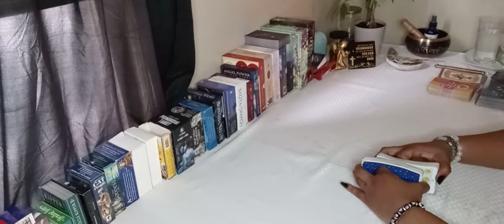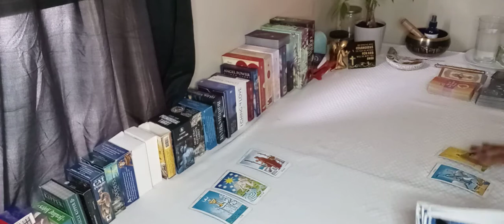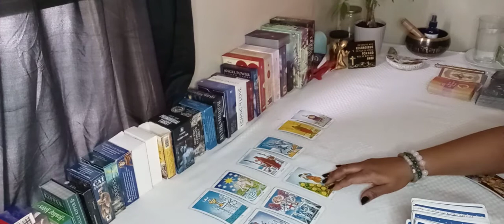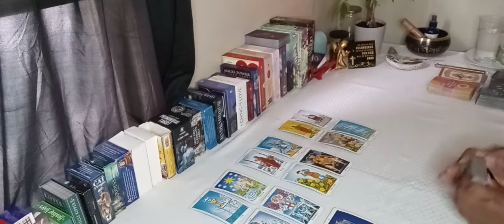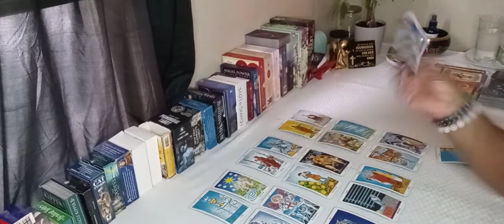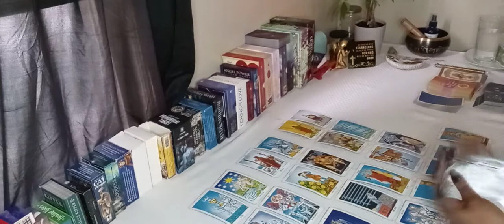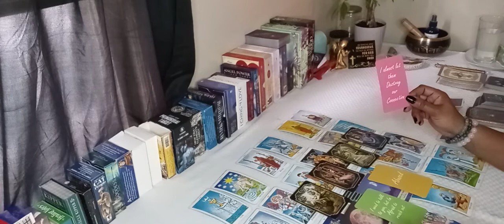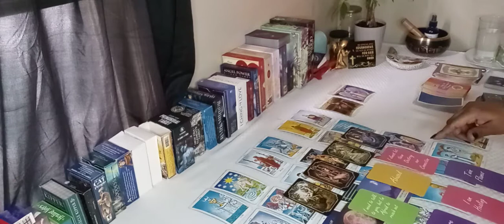(LEO) WOW THIS IS BEAUTIFUL .YOU DESERVE THIS OFFER❤❤🔥🔥💏💏